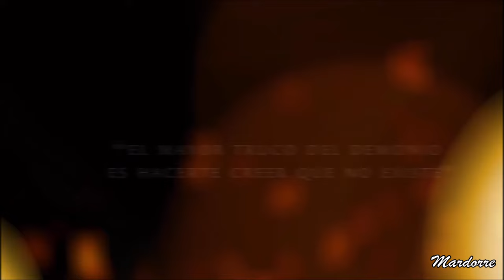El Maleficio - Las fuerzas del MAL son tan reales cómo las del BIEN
Promos de te telenovela El Maleficio protagonizada por Fernando Colunga y Marlene Favela